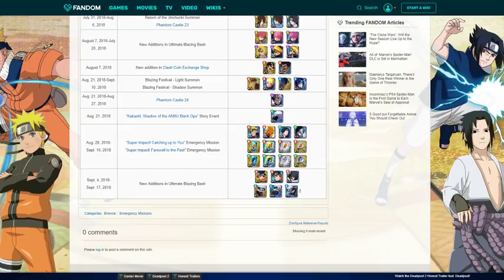BORUTO CONTENT INCOMING?! Where Does Blazing Go From Here?! Naruto Blazing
Title:  BORUTO CONTENT INCOMING?! Where Does Blazing Go From Here?! Naruto Blazing

*Links:

[DISCORD] I deleted it. People are so petty.
[PSN] Jamar_Jets